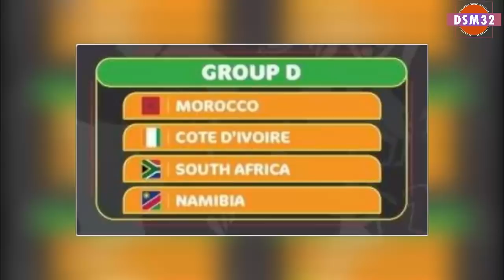QUI SONT LES FAVORIS ET LES OUTSIDERS DE LA CAN 2019?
GRAND ZOOM SUR LES FAVORIS, LES OUTSIDERS ET LES EQUIPES A SURVEILLER PENDANT CETTE COUPE D'AFRIQUE?

Profitez de cette occasion pour soutenir votre équipe préférée: placez votre pari sur son succès et gagnez de l'argent.

NOUVELLE VIDÉO TOUS LES WEEK-END

►LES FAVORIS

🔹EGYPTE

🔹SÉNÉGAL

🔹MAROC

🔹COTE D'IVOIRE

►LES OUTSIDERS

🔹ALGÉRIE

🔹MALI

🔹GHANA

🔹TUNISIE

🔹CAMEROUN

►EQUIPE A SURVEILLER

🔹BENIN

🔹GUINEE

🔹RD CONGO